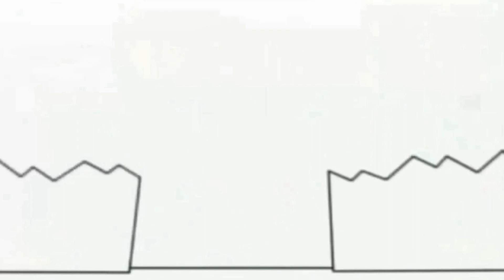8 января 2022 г.